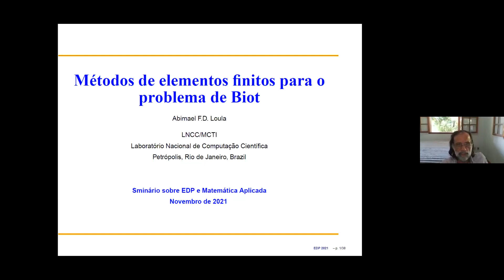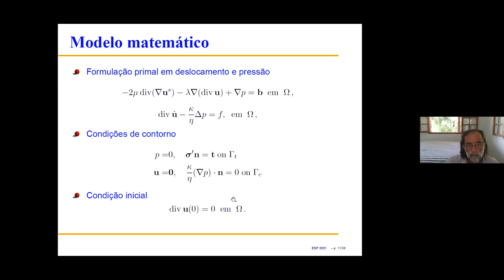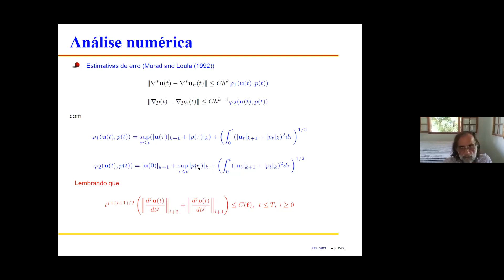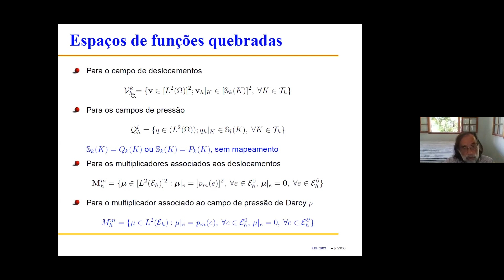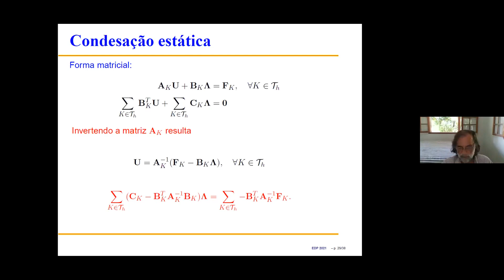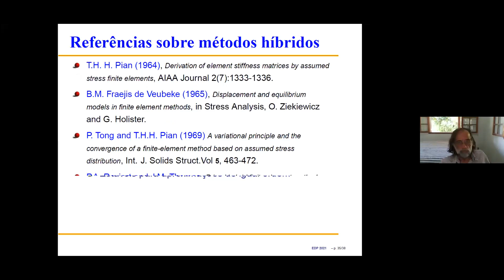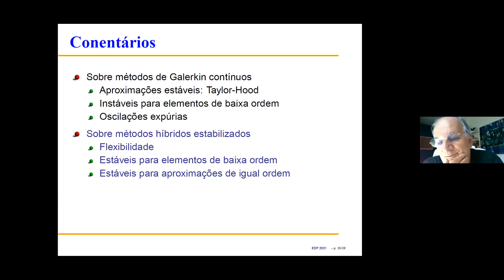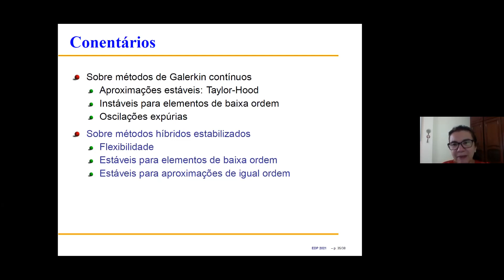ABIMAEL LOULA-SESSÃO 32 SEMINARIO DE EDP E MATEMATICA APLICADA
Neste vídeo apresentamos a excelente palestra do professorAbimael Loula titulada:Metodo de elementos finitos para o problema de Biot